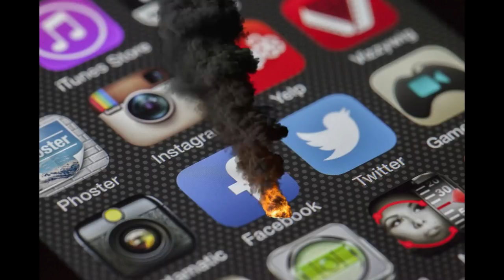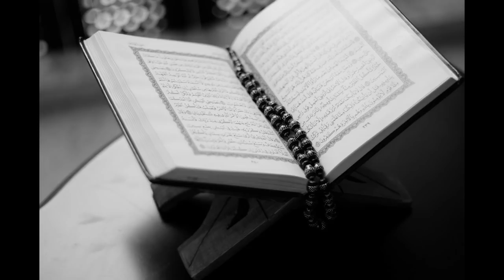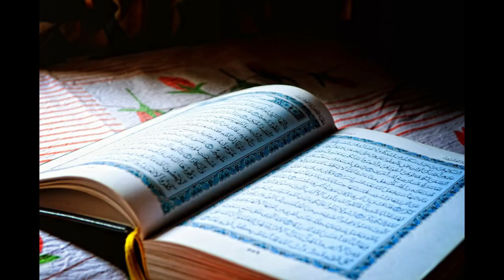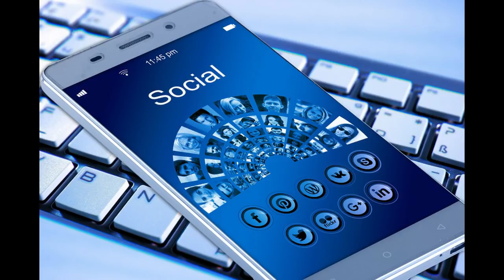Chup Chup ker Gunah karne se bacho